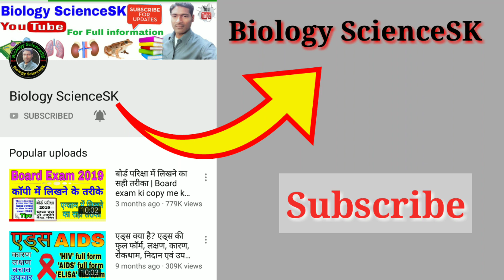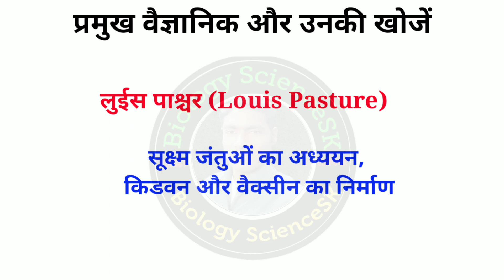खोज/अविष्कार, GK in hindi, Invention and inventor, vaigyanik aur Unki khoj, invention & discoveries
वैज्ञानिक खोज/अविष्कार | GK in hindi | science gk | Important invention and inventor